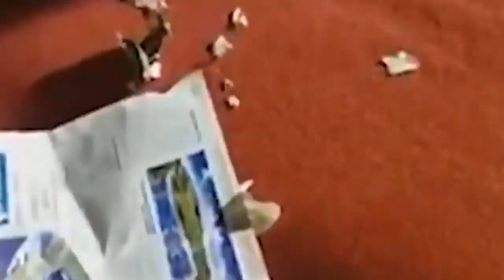My funny dog #11